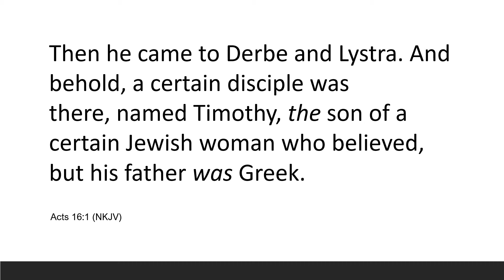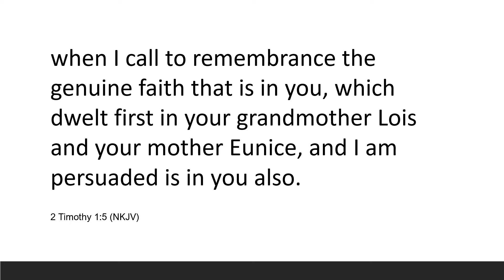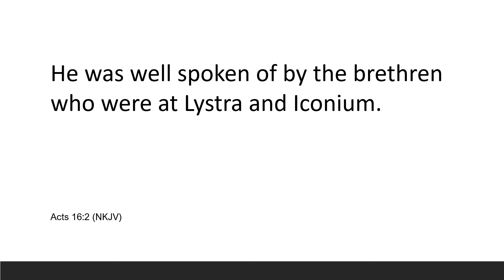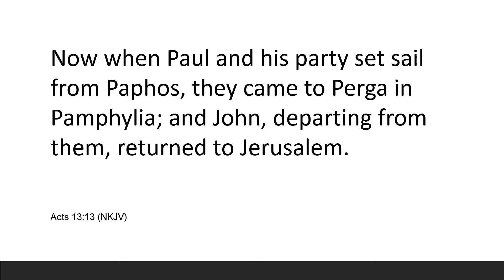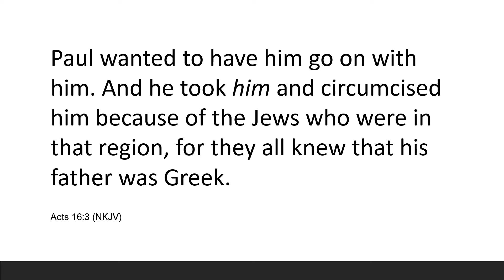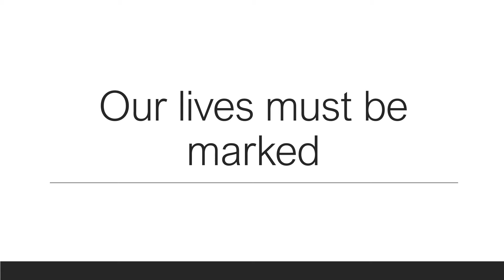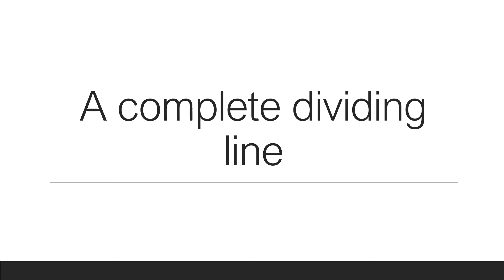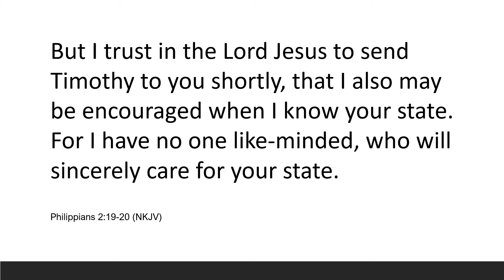Spiritual Fathering and Sonship #19 - Fathers mark their sons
This series has been presented and recorded originally as Zoom sessions. It focuses on spiritual fathering and sonship.

In the Kingdom of God, leadership is fathering and is not the seemingly successful leadership style that is prevalent in our time. Sonship is not only our position in relationship to our Heavenly Father, but is also how we walk with spiritual fathers in the Kingdom of God.

Philip M Spence is an Author, Speaker, and Mentor. He has been a leader, conference speaker, church planter, trainer, and Kingdom strategist for more than three decades. Phil is internationally recognised as an Apostle.

Based in Brisbane Australia, Phil leads Jabez International Mission, which is a relational, apostolic network influencing more than 20 nations. Phil also oversees Jabez International Churches in many of these nations.

Phil has authored a series of 15 books about the Kingdom of Heaven on Planet Earth. This material forms the basis for School of the Kingdom which has local church campuses in Australia and other nations.